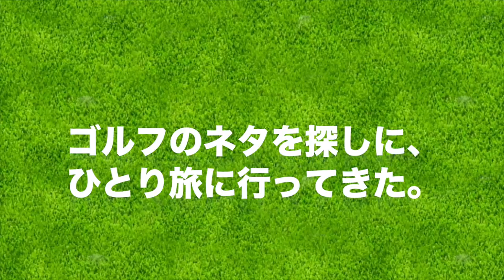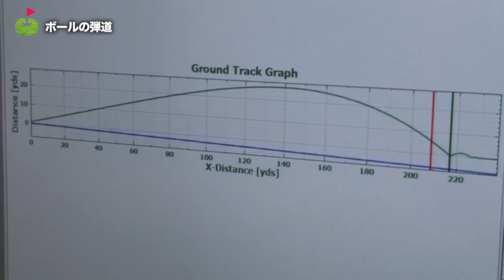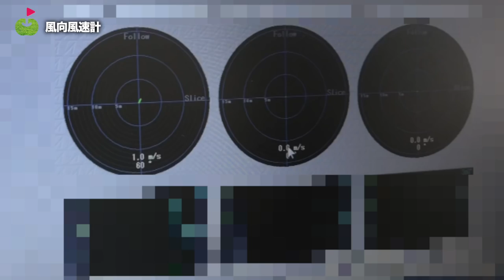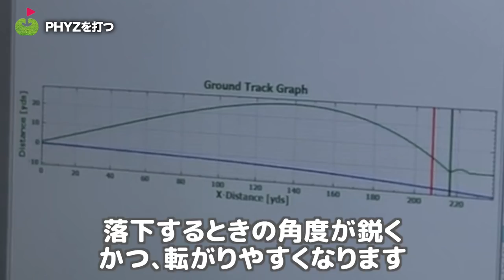飛びと弾道に大きく影響するゴルフボールの話【研究所に行ってきた】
今回は秩父にあるブリヂストンスポーツ・ゴルフセンターに行ってまいりました！
残念ながらゴルフ女子は出ないのですが、ゴルフボールのディンプルなど興味深いことを沢山教えて頂きました！
工場見学などが好きな方はとても楽しめる内容だと思います。

2. ベルマークの通知をオンにする

3. 次に応募フォームへ
必要事項を記入してください。

応募〆切：1/5(金)23:59まで

♣本日のゴルフ場:ブリヂストンスポーツゴルフテストセンター

ーーーーー